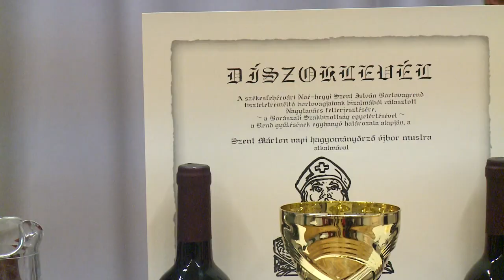201113 Agrárinfó Dr. Sziebert Gergely